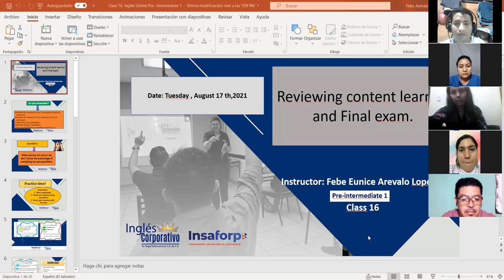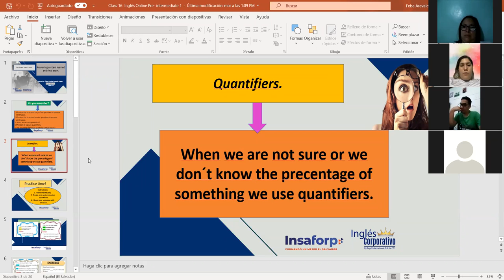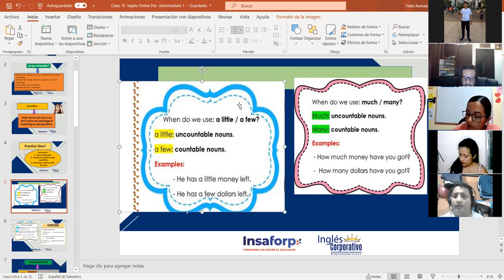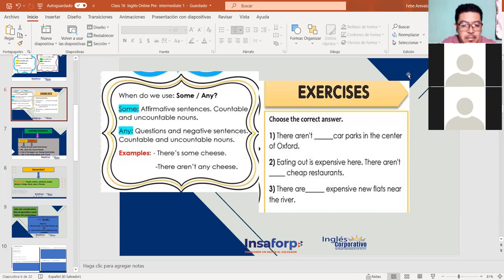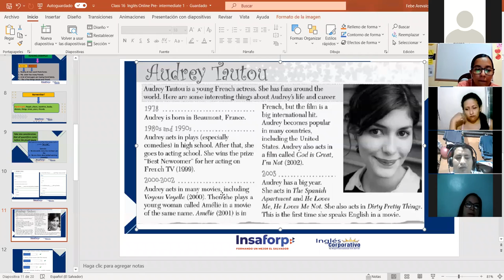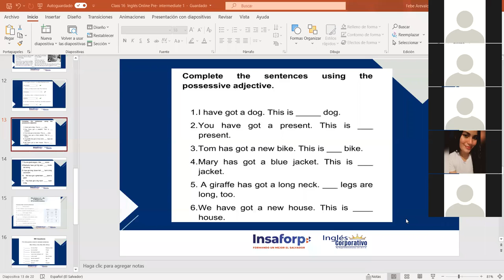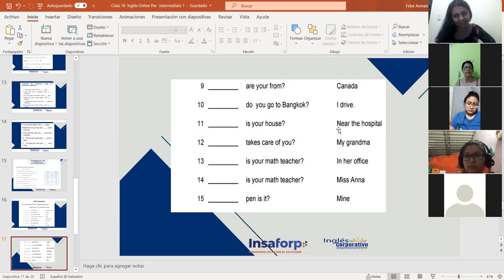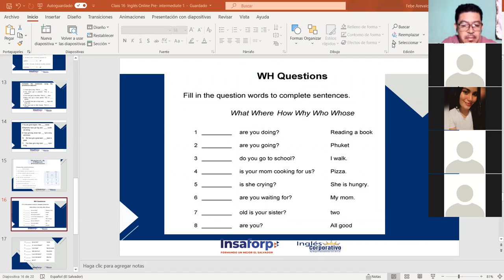Ingles Corporativo-Reviewing content learned and Final exam. Class #16 Day #16.